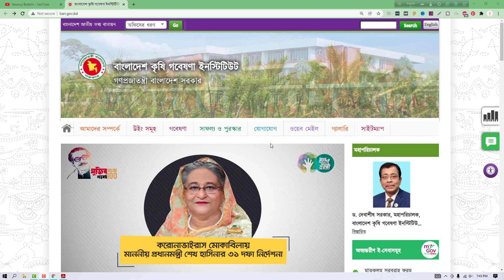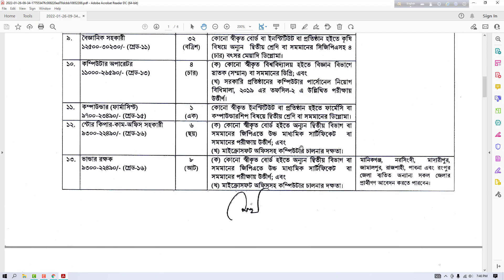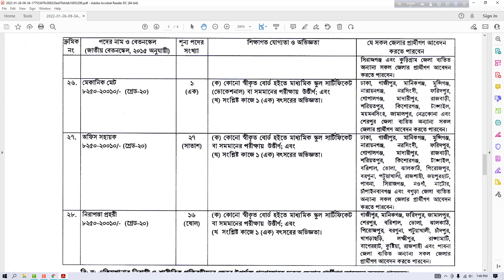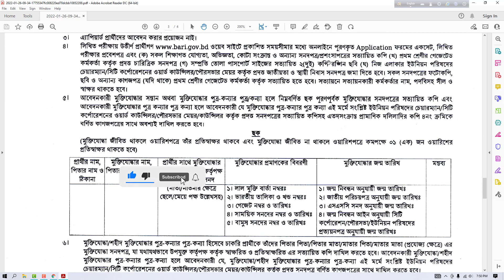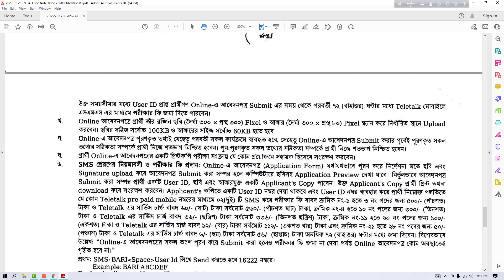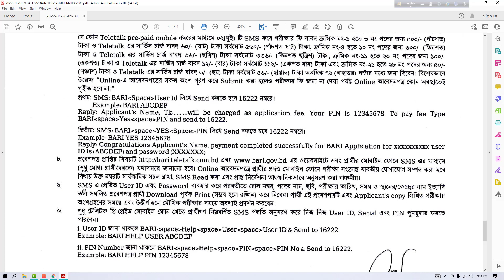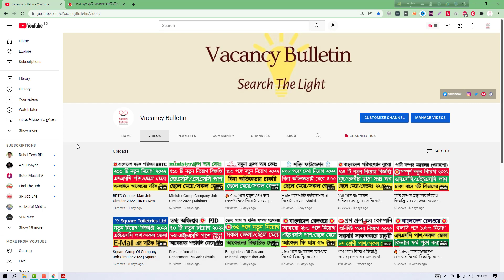Bangladesh Agricultural Research Institute Job Circular 2022 | BARI Job Circular 2022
বাংলাদেশ কৃষি গবেষণা ইনস্টিটিউট নিয়োগ বিজ্ঞপ্তি ২০২২। Bangladesh Agricultural Research Institute Job Circular 2022 | BARI Job Circular 2022